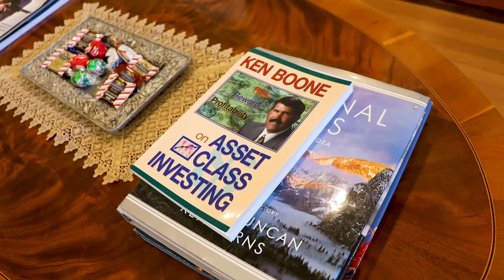Kenneth E Boone Wealth Management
As an independent firm, we are committed to offering complete objectivity and unbiased advice. We offer a full range of investment and financial services and have access to a wide array of solutions. We strive to build long-lasting relationships with our clients, offering education and guidance.